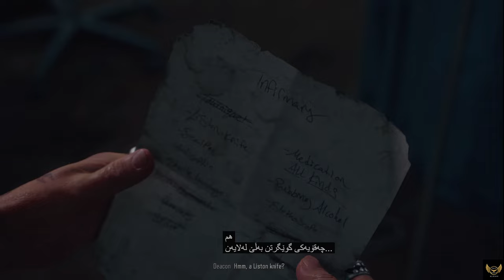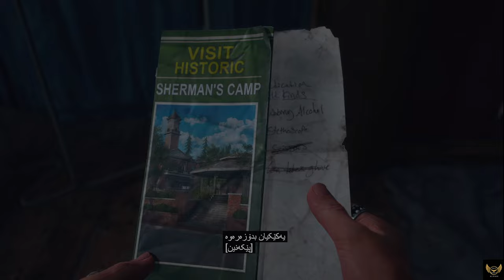Days gone part2 زۆر گوناحە دەستی بورزۆیان لەکردەوە ئەگەرنا دەبو بە زۆمبی 🫣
سلاو خۆشەویستان  هیوا داریم بەدلتان بیت    سەبسکرایب لە بیر نەکەن  ❤️